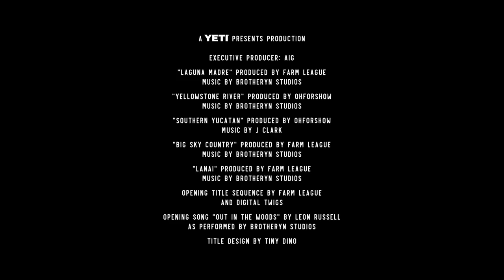YETI Presents | Hungry Life: Lanai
In Hawaii, Eduardo Garcia is joined by his landscape “interpreters” and pros each in their own right, Shane Dorian and Mark Healey. Here they show Eduardo Garcia how to traverse the terrain in pursuit of Axis deer, then head to the water to override the body’s over-protective instinct to breathe while spear fishing. What results is one very hard-earned meal.

Film Credits
Executive Producer: Jennifer Jane, Eduardo Garcia
Created By: Jennifer Jane and Eduardo Garcia
Produced in Association With: Farm League Productions
Director: Chris Malloy
Producer: David Burden
Cinematography: Danny Moder
Editor: Ronnie Silva
Still Photography: Todd Glasser
Additional Cinematography: Ryan Kohatsu